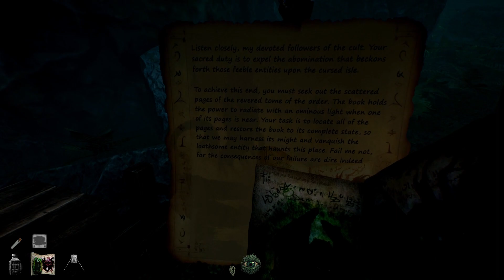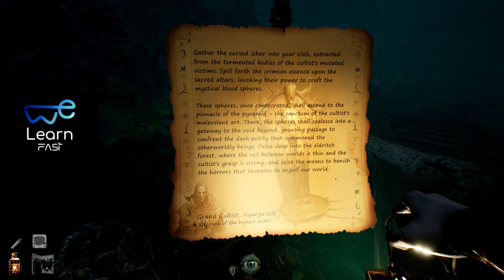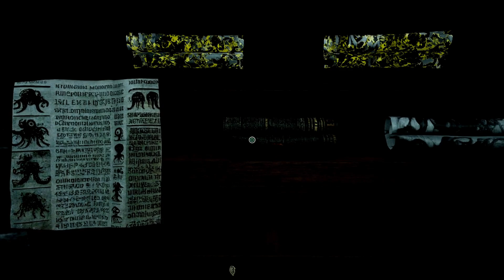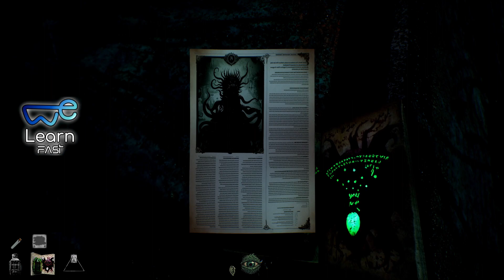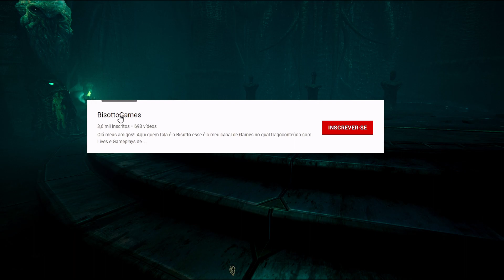PRIMEIRAS IMPRESSÕES de ERESYS - JOGO DE TERROR COOP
DESCRIÇÃO: Eresys é um jogo de terror cooperativo inspirado nas obras de H.P. Lovecraft. O trabalho em equipe é fundamental, pois os jogadores assumem o papel de quatro cultistas e enfrentam as entidades aterrorizantes juntos. Mecânica de IA dinâmica e inimigos únicos, Eresys promete oferecer uma experiência de jogo emocionante e arrepiante.

DADOS DE LANÇAMENTO:
20/abr./2023

DESENVOLVEDOR:
Ares Dragonis

DISTRIBUIDORA:
Dragonis Games

** APRENDA INGLÊS no METAVERSO **
com seu VR ou pelo PC, com a We Learn idiomas.
Saiba mais (Diga que foi pelo Canal do Bisotto, vlw)

XBOX: BisottoGames
Steam: BisottoGames
Oculus: BisottoGames

WE LEARN (Diga que você veio pelo Canal)